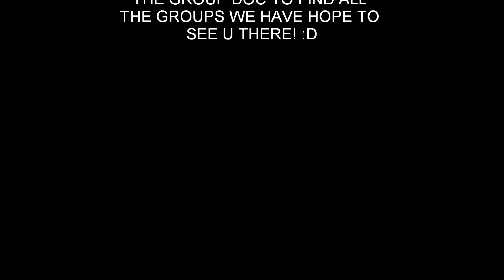HAPPY PETS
its for facebook my freinds group